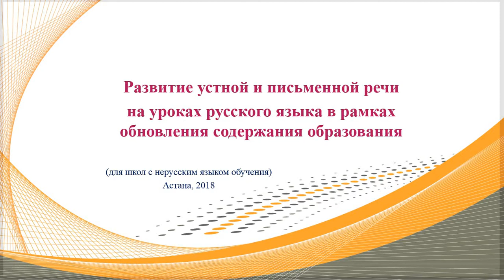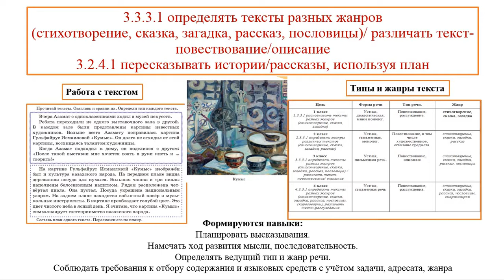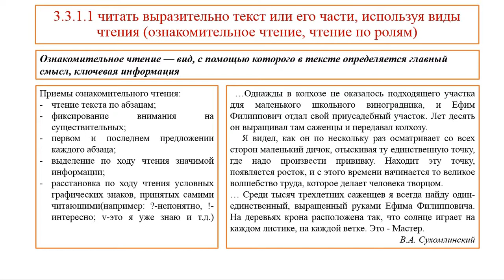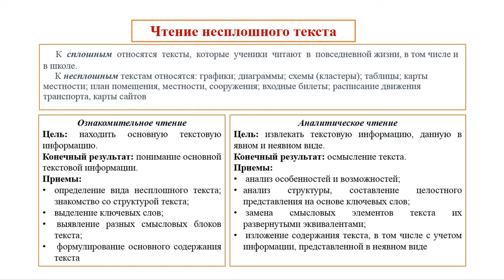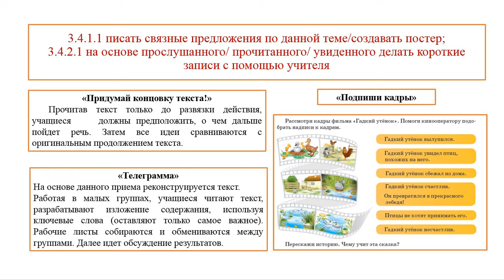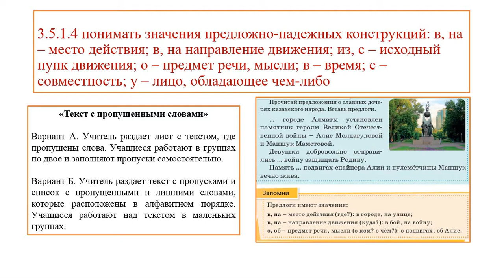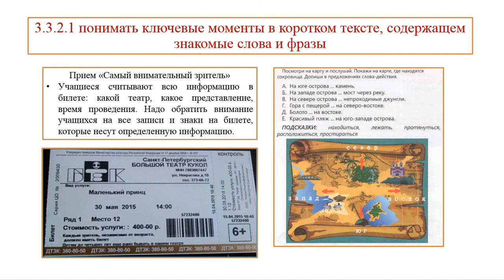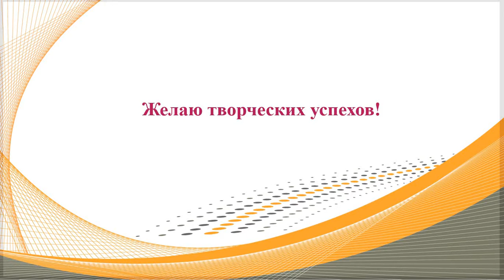Русский язык Я2 3 - класс , 3 четверть